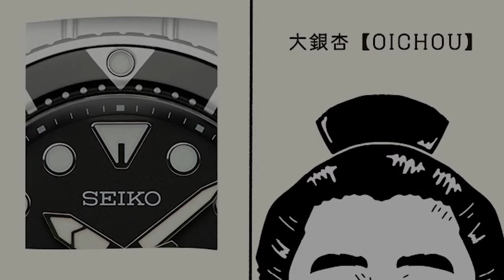WUJUD LEVEL-UP SEIKO SUMO | Review Seiko “King Sumo”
Bapack pasti udah familiar sama “Sumo”, salah satu diver's watch terbaik milik Seiko. Nah, ketiga jam tangan ini adalah bentuk ketangguhan naik kelas dari Sumo, Pack 🎌🏮

Minwatch perkenalkan 3 jam tangan yang menyandang julukan “King Sumo”.  Mereka adalah Seiko Prospex SPB325J1, SPB323J1, dan SPB321J1.

Salah satu dari ketiga jam ini juga merupakan special edition hasil kolaborasi dengan PADI (Professional Association of Diving Instructors).

00:00 Opening
00:29 Sejarah Seiko King Sumo
00:45 Review 3 Koleksi Seiko King Sumo
1:35 Kerjasama dengan PADI dalam SPB325J1
2:00 Spesifikasi Seiko King Sumo
2:40 Kelebihan Tampilan Seiko King Sumo
3:22 Finishing Rapi Seiko King Sumo
3:43 Check Out Seiko King Sumo di Jamtangan.com!
3:52 Closing

Pengen tahu lebih dalam, Pack? Lanjutin lihat full videonya dong! Atau mau langsung check out? Nih, Minwatch sediakan link-nya: